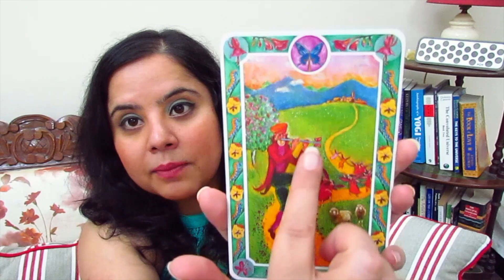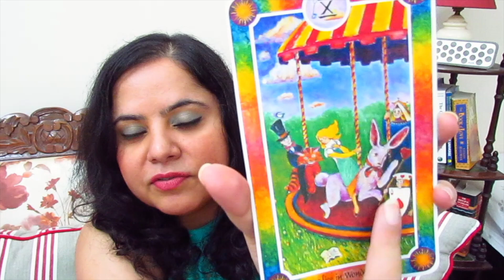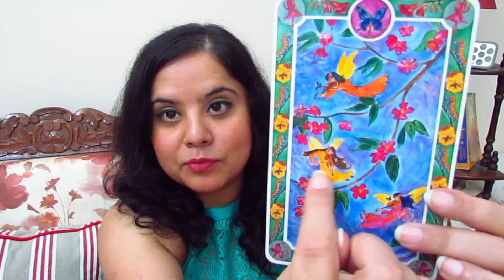Post Eclipse Reading: Your New Chapter Unfolds !!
~~~ Living our Ascension ~~~

~~ Socials ~~